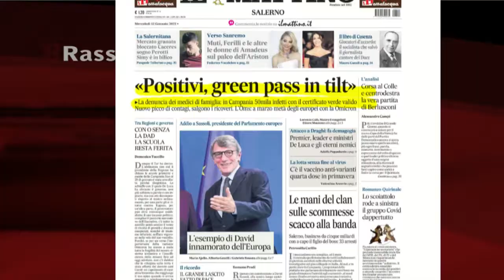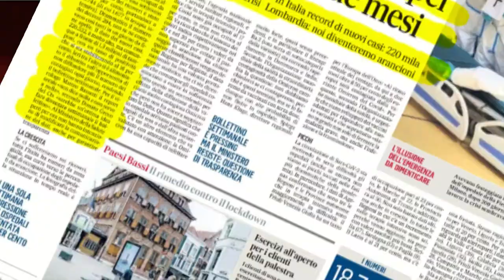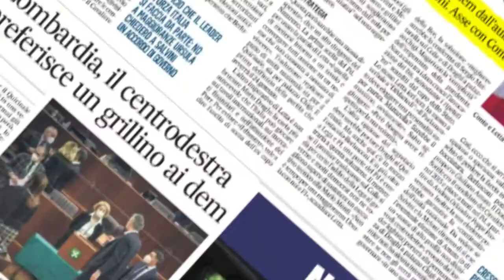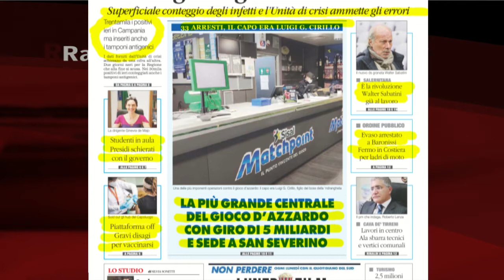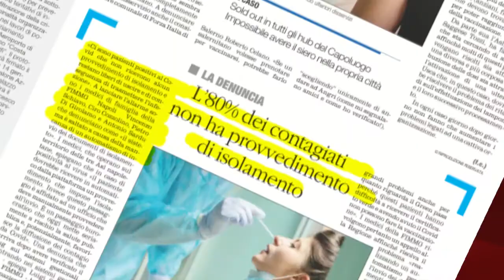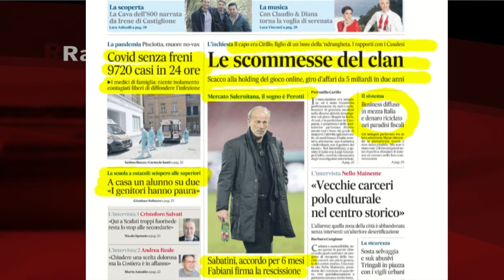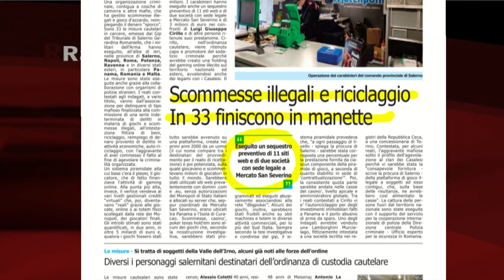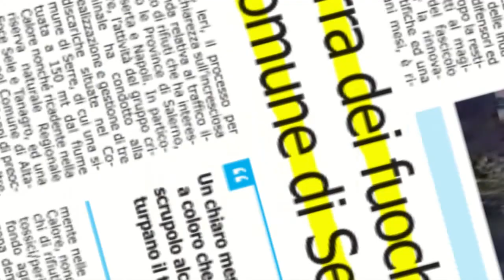RASSEGNA STAMPA 12/01/2022